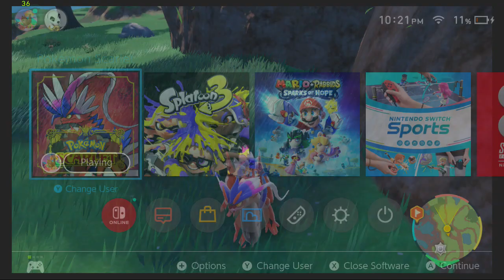Pokémon Scarlet Playthrough Part 27 (Shiny Litleo!)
IT'S SO CUTE, IT'S SO CUTE!

I know I posted a few successful shiny hunts already, but I really wanted to show this one, because I love Litleo. The Sandwich combination I used was:

Tomato x1
Onion x1
Green Bell Pepper x1
Hamburger x1
Red Bell Pepper x2
Bitter Herba Mystica x1
Spicy Herba Mystica x1

If you make the sandwich correctly, it should be a Fire-type-focused sandwich that's great for shiny hunting! Also please note this was with the Shiny Charm.